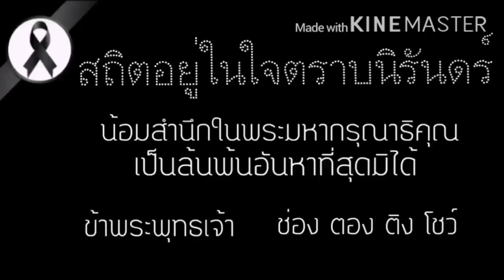เพลง ในหลวงของแผ่นดิน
อองตอง อิงติง ร่วมร้องเพลง ในหลวงของแผ่นดิน เมื่อวันที่ 9 ธันวาคม 2559 ปีที่ผ่านมา